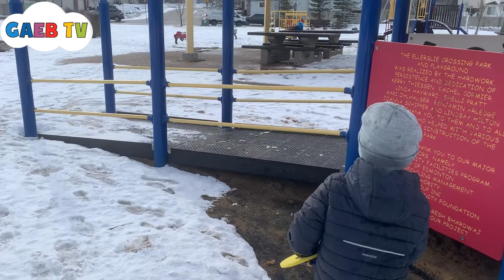PRETEND PLAY Learning ABC | Fun in the SNOW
HI GUYS!

Today we will Learn ABC while having fun playing in the playground  at the park and it's snowing!!!

ABC Song Learn English Alphabet & Colors for Children with Gaeb! | Learn & Explore ABC at Toys R Us